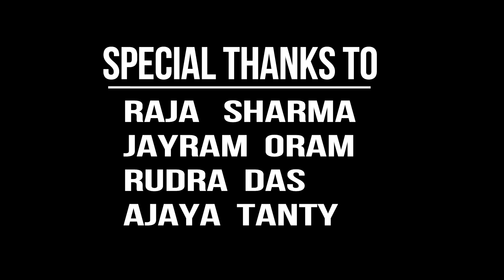El chapo Dance Cover II Urban Style II FDC II Rourkela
Elchapo Dance Cover II Urban Style II FDC II Rourkela II India